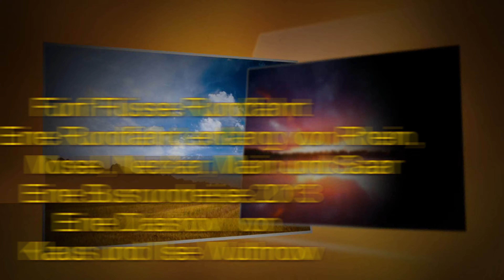Fünf Flüsse Rundfahrt im Oktober 2013 (Eine Diashow von Klaus und Ilse Wuthnow )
5-Flüsse-Fahrt im Oktober 2013, eine Diashow von Klaus und Ilse Wuthnow
Am ersten Tag erreichten Sie gegen Mittag die Finanzmetropole Frankfurt am Main und besuchten gemeinsam mit unserer Reiseleitung den Römerberg. Hier lernten wir den bekannten "Römer" kennen, einen Komplex von elf Häusern. Danach erlebten wir eine Schifffahrt auf dem Main, vorbei an der Skyline von "Mainhattan“
Am zweiten Tag hatten wir einen Ausflug und Schifffahrt ins Moselland,
mit reizvollen Stationen; wir fuhren zunächst nach Beilstein, dem Schmuckstück der Untermosel, geprägt von einem mittelalterlichen Ortsbild. Beilstein liegt in einem Talkessel und wird von der Ruine der Burg Metternich gekrönt. Weiter ging unsere  Reise nach Cochem. Die reizvolle Lage, die schöne Altstadt mit ihren verwinkelten Gassen, sowie die Burg sind besonders sehenswert. Vorbei an Zell erreichen wir Traben-Trabach. Mit dem Schiff fuhren wir dann zur schönsten Stadt an der Mosel, nach Bernkastel-Kues.
Am dritten Tag stand die Stadt Heidelberg mit Schiffsausflug auf dem Neckar auf dem Programm. Zunächst der Besuch der Stadt Heidelberg sein. Der historische Stadtkern mit zahlreichen Studentenkneipen und der wundervolle Marktplatz lud zum Verweilen ein. Wir hatten die Möglichkeit, das weltberühmte Schloss zu besuchen.
Von der großen Terrasse hatten wir einen Blick auf die Altstadt und in das Neckartal.
Nach dem Besuch Heidelbergs gab es eine Schifffahrt durch das Neckartal bis nach Neckarsteinach, einem malerisch gelegenen Ort überragt von vier Burgen der Ritter von Steinach und anschließende Besichtigung von Speyer.
Auf der Rückfahrt noch einmal Station in Idar Oberstein in einer Edelstahlschleiferei.
Am vierten Tag ging es zunächst nach Trier und anschließend nach Luxemburg.
Am letzten Tag dann der Höhepunkt von Koblenz aus eine Schiffahrt auf dem Rhein bis nach Rüdesheim.